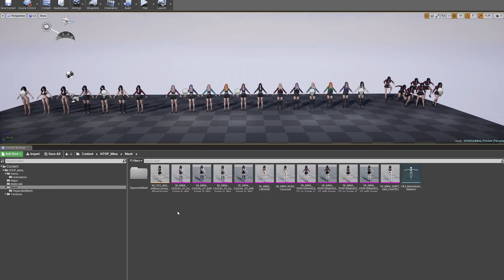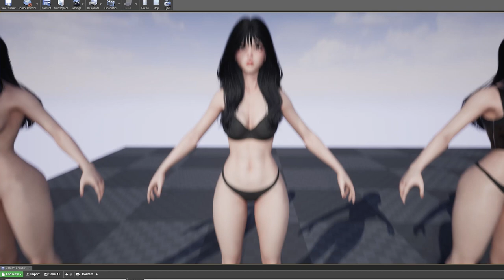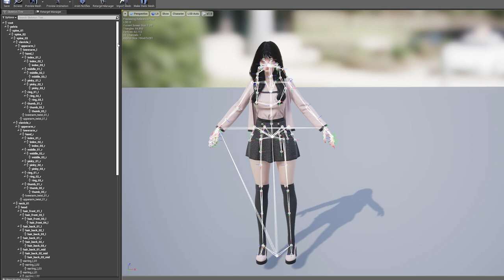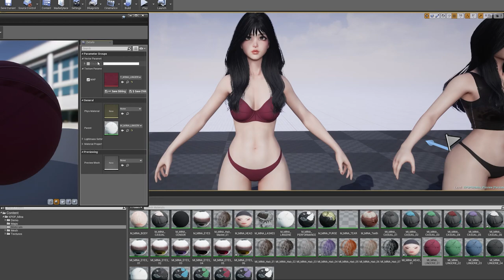PREVIEW - GAME-READY 3D Character - K-POP SERIES: Mina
00:00 Marmoset Preview
00:13 Female Interactions Animations
00:29 Live Link Face Test
01:26 ALS v4
01:42 UE4 Project Overview
03:20 UE4 Rig
03:33 UE4 Default Third Person animations
03:53 UE4 Blendshapes
04:15 UE4 Materials
04:28 UE4 Color change
04:52 UE4 Modular parts

Additionally, I used KawaiiPhysics for the demonstration of hair physics.